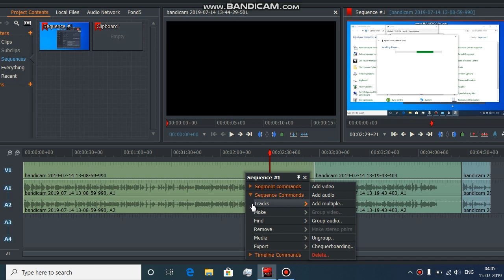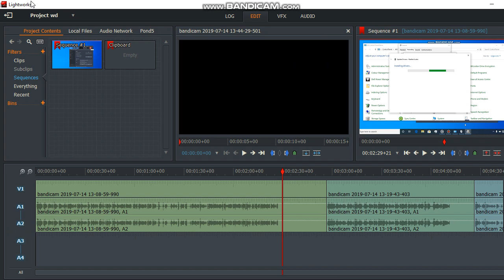lightworks how to export files